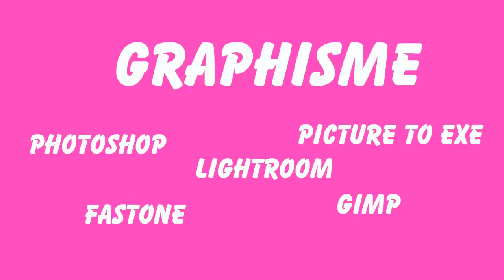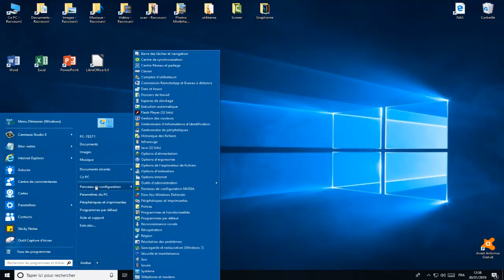Comment agrandir le pointeur de votre souris ?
Dans cette vidéo, nous allons apprendre à agrandir le pointeur de votre souris ?